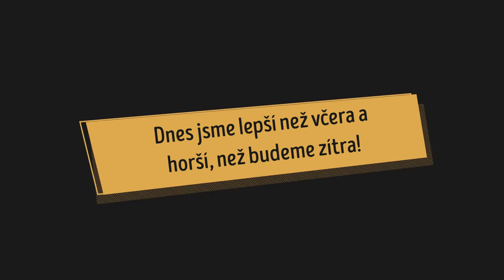PÁD STRANOU VE VOLEJBALU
Pádová technika je základním předpokladem dobré hry v poli ve volejbalu. Pád stranou je jedním z nejobvyklejších prvků jak v mužském, tak v ženském volejbalu. Zde nabízíme jeden z možných metodických postupů pro začátečníky ...